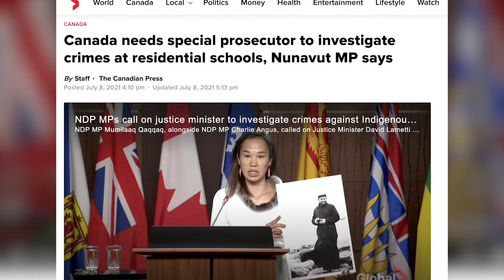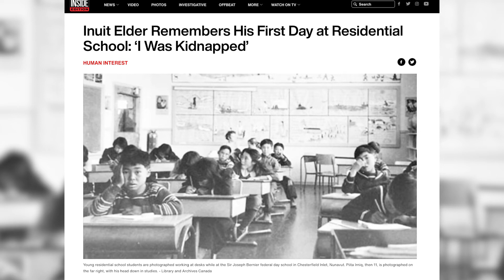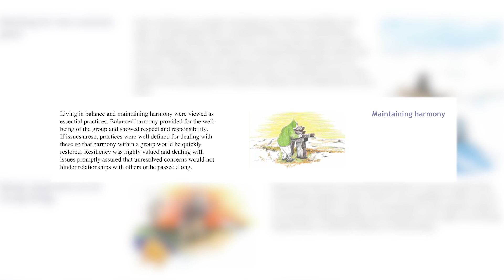Inuit Cultural History and The Medical System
The Inuit Cultural Safety Partnership Table is a group of organizations located in Ottawa that provide health services to Inuit. This video discusses the cultural history of Inuit and the medical system.
Reepa Evic-Carleton tells a story of beauty and tragedy while remaining hopeful for the future.